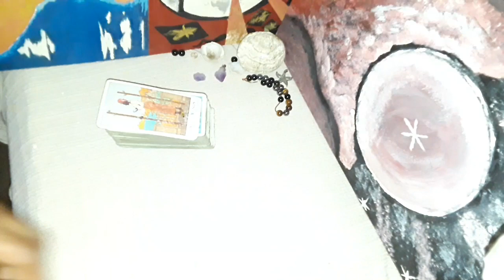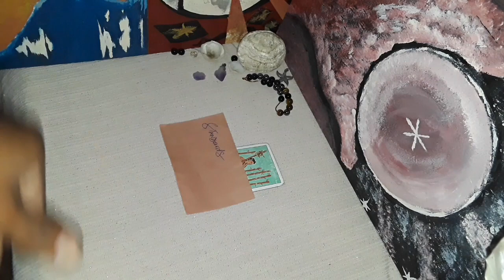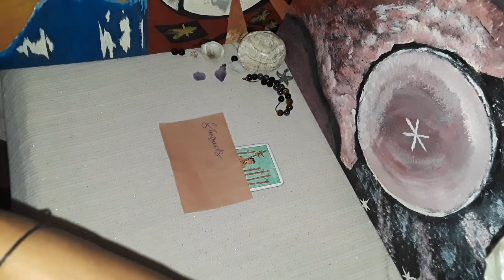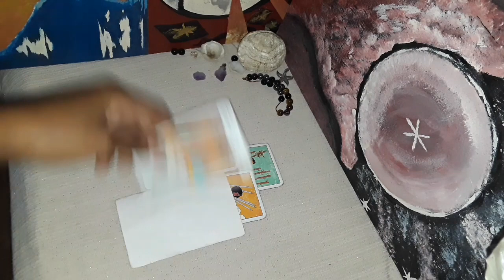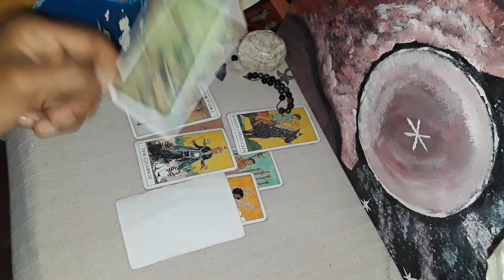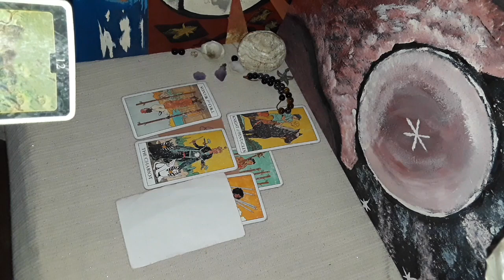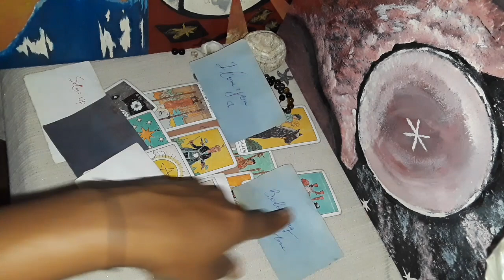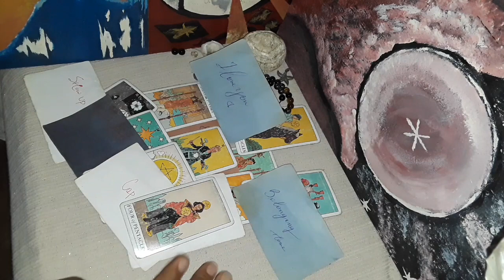Gemini you need to know this, it will lead to wonderful things for you beautiful soul